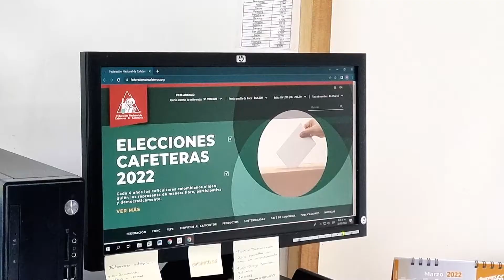GREMIAL CALDAS 2022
Han pasado los días, meses y años. La caficultura no paro, el gremio siempre estuvo presente a pesar de la distancia que nos impuso la pandemia por el covid 19.

Los caficultores, sus familias y la institucionalidad cafeteras fueron nuestra gran motivación para seguir consolidando la caficultura que nos enorgullece.

Nos reinventamos, los representantes cafeteros la dirección ejecutiva, el servicio de extensión, los colaboradores, y hasta el mismo gerente capitalizaron todos los medios posibles para acompañar a los caficultores y estrechamos los lazos que nos unen como familia.

Los invitamos a conocer este importante mensaje de parte del Comité de Cafeteros de Caldas.